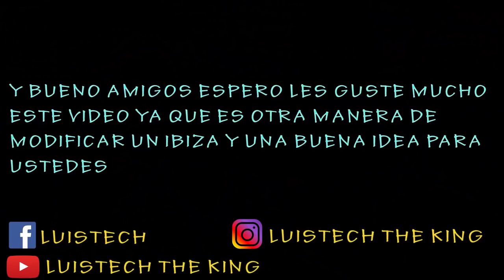Una buena idea de mejorar un ibiza 😱 |CASI ME DEMANDAN|/(The King) ♛LT♛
Que onda amigos ¿Como están? Yo soy LuisTech y bienvenidos a un nuevo video

Bueno amigos Ahora les traigo una forma o idea para tuner o modificar su ibiza, es una buena opcion y claro por este video casi me demandan, tienen que verlo y sacar sus conclusiones amigos

GRACIAS A CADA UNO DE USTEDES MUCHAS GRACIAS

LuisTech The King